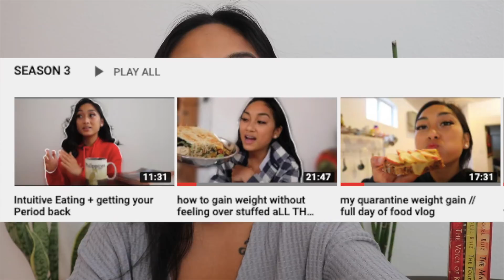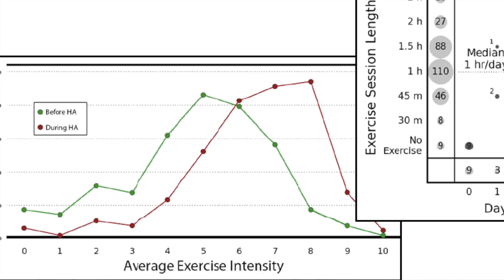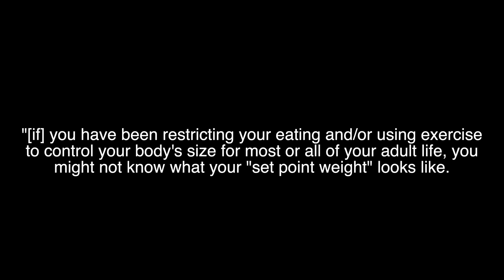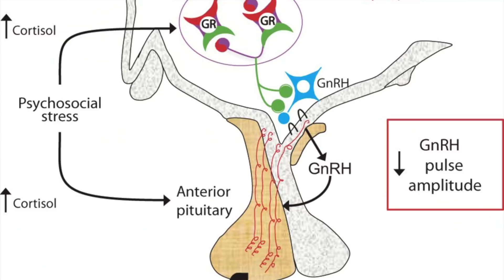Why you might have lost your period // The five factors of HA (Hypothalamic Amenorrhea)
Free downloads (1st chapter + the handout i referred to in this video)

“The majority of people tend to underestimate the number of calories they are consuming”
→Redman LM, Kraus WE, Bhapkar M, et al. Energy requirements
in nonobese men and women: results from CALERIE.
Am J Clin Nutr. 2014;99(1):71‐78. doi:10.3945/ajcn.113.065631

“Multiple studies found that healthy female participants “
burn AND consumed ~2500 kcal a day.
→Institute of Medicine. 2005. Dietary Reference Intakes for Energy, Carbohydrate, Fiber, Fat, Fatty Acids, Cholesterol, Protein, and Amino Acids. Washington, DC: The National Academies Press.
→Westerterp KR. Physical activity and physical activity induced energy expenditure in humans: measurement, determinants, and effects. Front Physiol. 2013;4:90. doi: 10.3389/fphys.2013.00090.

“The body adapts to energy deficits by suppressing as much as possible to continue survival, prioritizing important functions and leaving reproduction, body temperature, hair, skin, nails, etc behind.”
→Wade GN, Jones JE. Neuroendocrinology of nutritional infertility. American Journal of Physiology. Regulatory, Integrative and Comparative Physiology. 287: R1277-96. PMID 15528398 DOI: 10.1152/ajpregu.00475.2004

“Stress hormones are more  increased in women with HA”
→Hill EE, et al. “Exercise and Circulating Cortisol Levels: The Intensity Threshold Effect.” Journal of Endocrinological Investigation 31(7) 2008: 587-91. doi: 10.1007/BF03345606

“High cortisol levels can also contribute to changes
in a woman's libido and menstrual cycle”

This information should NOT be used as a substitute for the advice of your own physician and other health care providers. Please see your physician and speak with a registered dietitian if you feel this may apply to you.

I did (2) yoga teacher training(s) in India

VIVOLIFE:
but you can always go straight to » vivolife.com